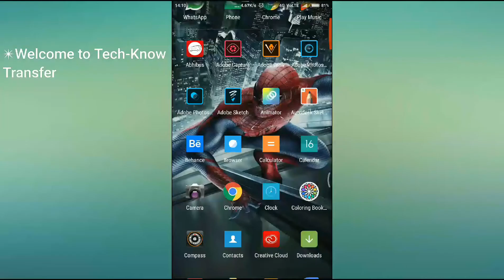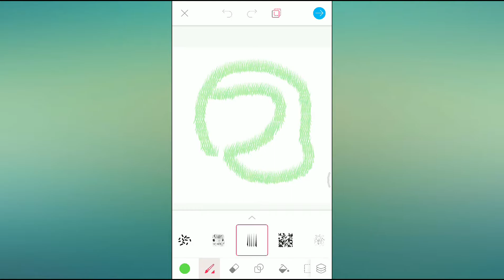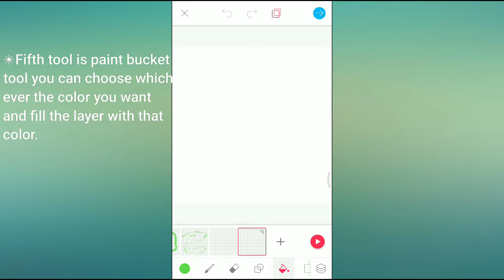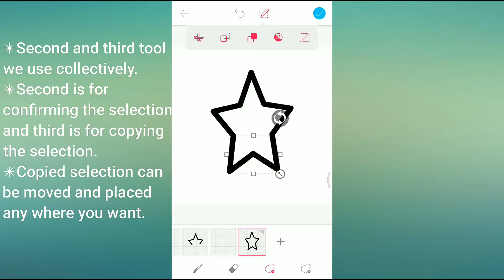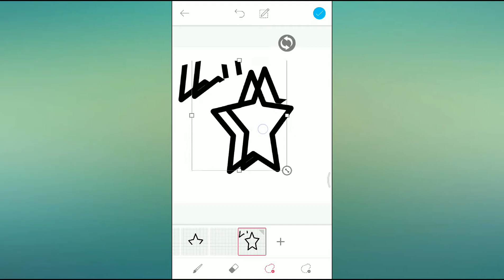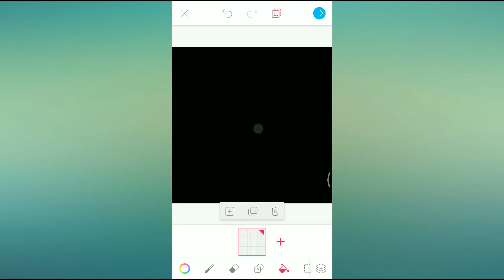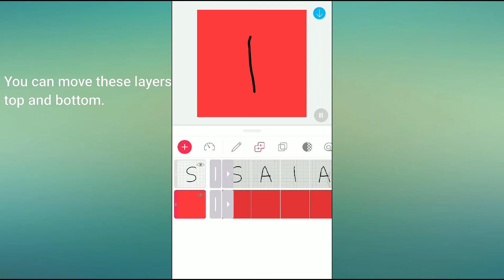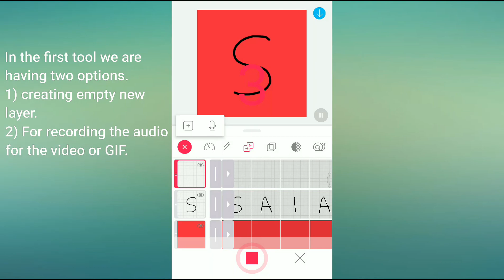picsart animator tutorial #3 - How to use tools in picsart animator and tools description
Picsart animator tutorial

Create animation